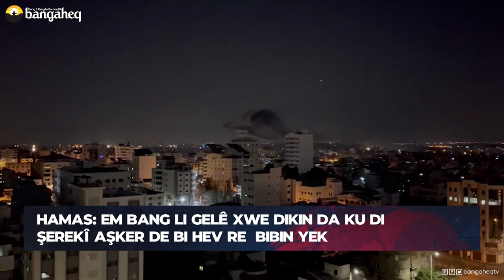Xeberên Rojê - 07.04.2023